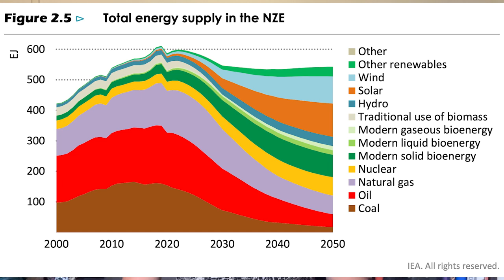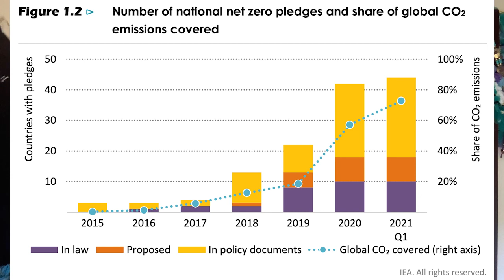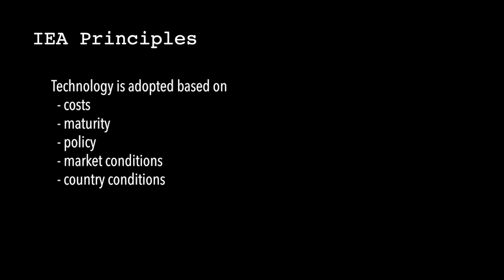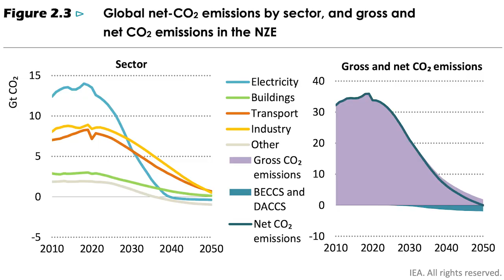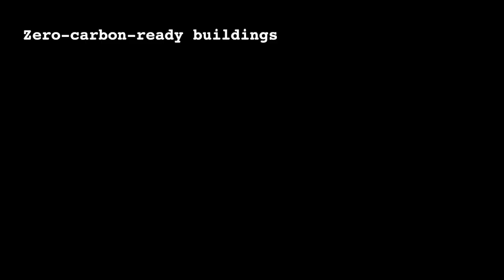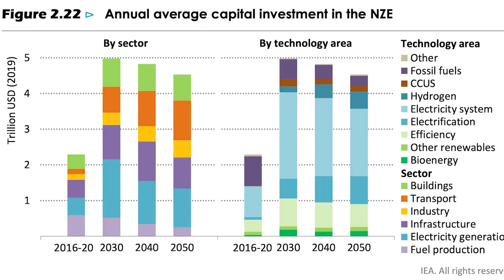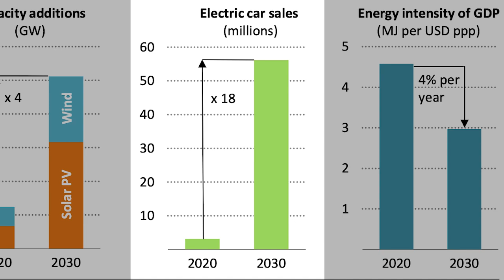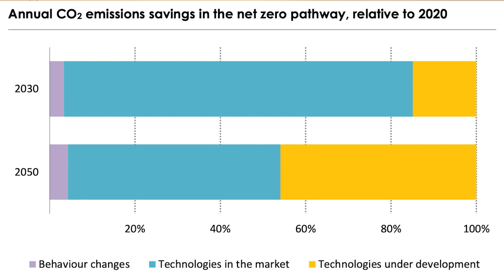How can we get to net-zero emissions by 2050?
I've broken down the 200-page International Energy Agency (IEA)'s plan to get the world to net-zero emissions by 2050 so you don't have to!

Timestamps-
00:00-00:36 Intro
00:36-03:11 Quick summary
03:11-03:41 Goals for 2020s
03:41-04:24 Goals for 2030
04:24-05:55 Where current pledges get us
05:55-06:25 IEA Principles
06:26-07:26 Carbon Pricing
07:26-08:30 Energy Efficiency
08:30-09:58 Building Codes
09:58-11:10 Bioenergy
11:10-12:26 Carbon Capture & Economy
12:26-14:40 Infrastructure Investment
14:40-15:01 Behavior Changes
15:01-16:23 What you can do
16:23-18:35 My opinion
18:35-19:26 Closing notes

Hey y'all! Let's keep the conversation going in the comment section below.

Remember to talk about the climate crisis every day and support your local news organizations!